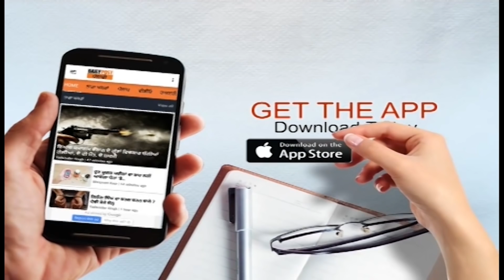ਦਾਊਦ ਦੇ ਸਾਥੀ ਰਹੇ ਇਕਬਾਲ ਅਤਰਵਾਲਾ ਤੋਂ ਸੁਣੋ Underworld ਤੋਂ ਲੈ ਕੇ ਬਾਲੀਵੁਡ ਅਤੇ ਸੁਸ਼ਾਂਤ ਦੀ ਮੌਤ 'ਤੇ ਖ਼ੁਲਾਸੇ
ਦਾਊਦ ਦੇ ਸਾਥੀ ਰਹੇ ਇਕਬਾਲ ਅਤਰਵਾਲਾ ਤੋਂ ਸੁਣੋ Underworld ਤੋਂ ਲੈ ਕੇ ਬਾਲੀਵੁਡ ਅਤੇ ਸੁਸ਼ਾਂਤ ਦੀ ਮੌਤ 'ਤੇ ਵੱਡੇ ਖ਼ੁਲਾਸੇ